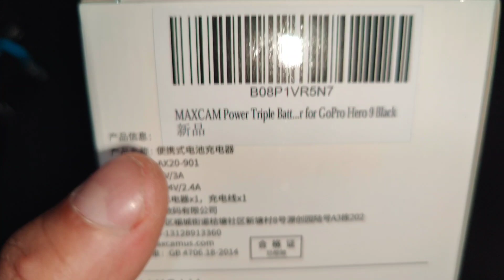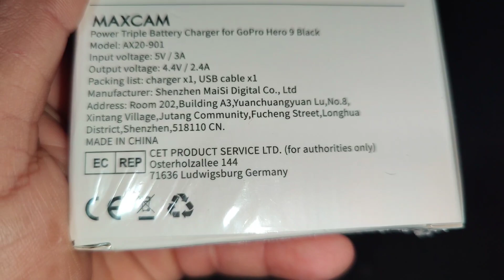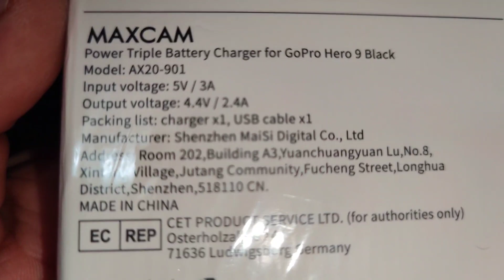El cargador mas barato MAXCAM Power Triple Battery Charger for GoPro HERO11/HERO10/HERO9.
MAXCAM Power Triple Battery Charger for GoPro HERO11/HERO10/HERO9 Enduro Battery Black